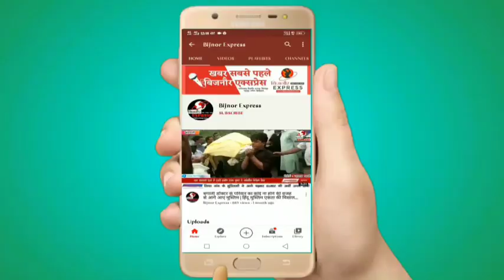Bijnor News || बिजनौर में मिट्टी की ढांग के मलबे में दबे तीन मज़दूर।